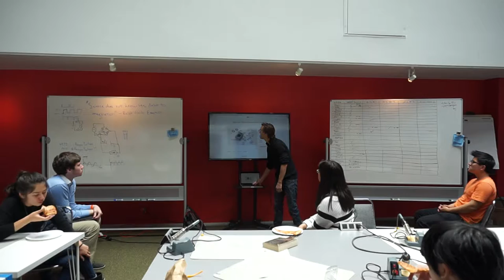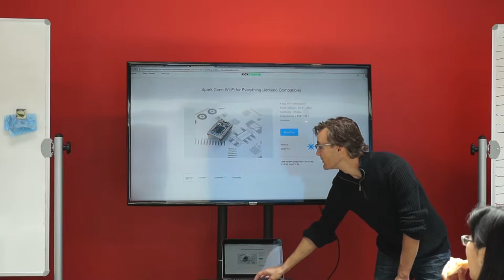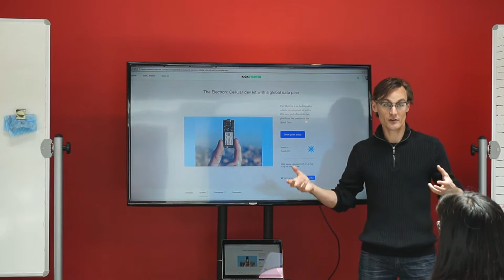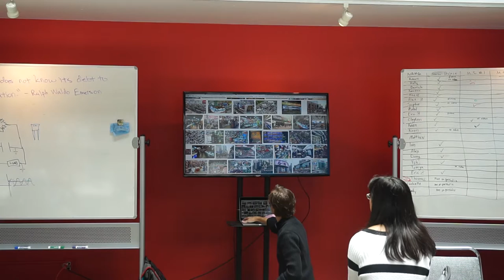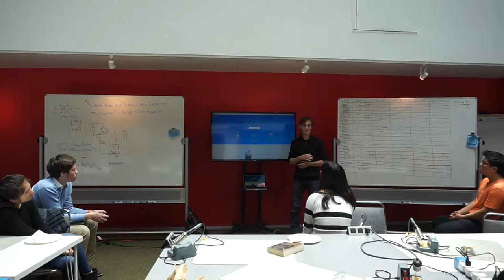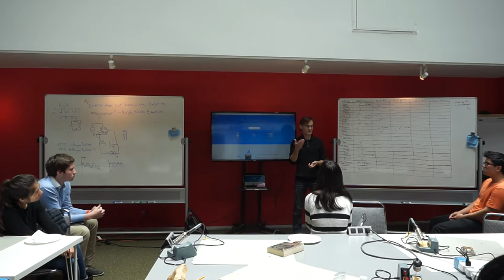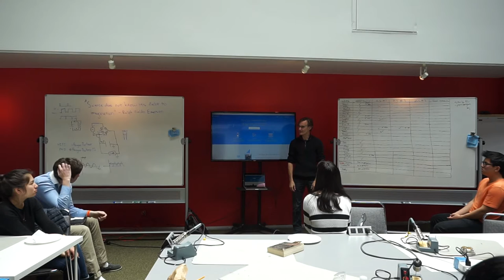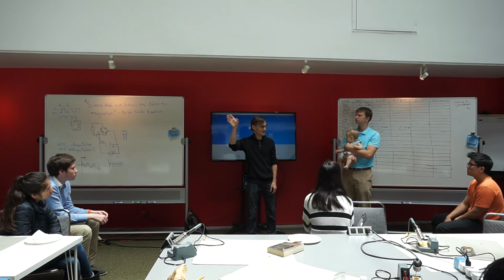Zachary Crockett - CTO of Particle